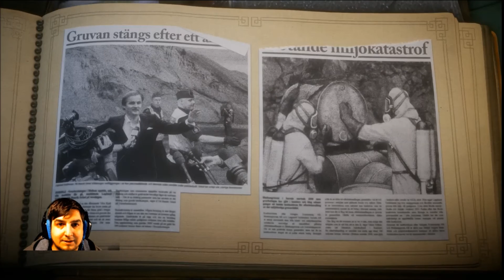THE HARDEST YET! Unravel #7!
I did so much editing cause i died so many times. RIP yarny ;_;

Outro Song is Quanfather by Cricha! Check out his youtube channel for more great tunes!